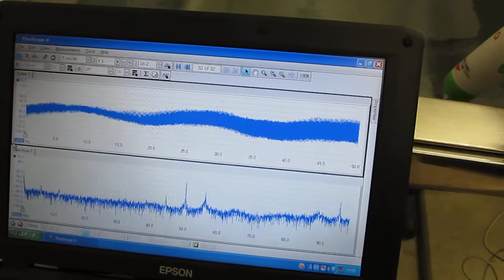超音波の測定 Ultrasonic measurement